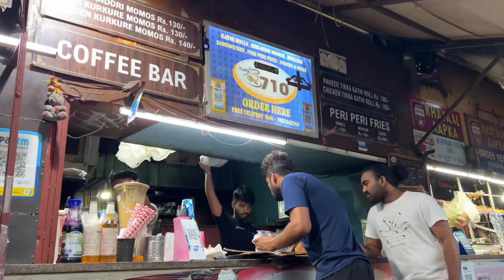Mini vlog❤️ | Meeting my school friend✨ | Eating out🍜